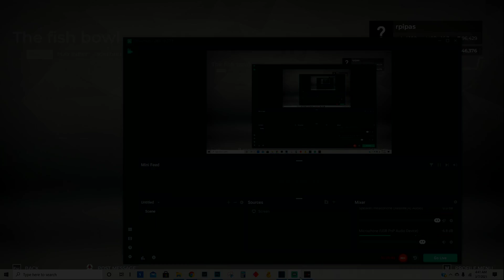Single Round | The Fish Bowl Society | Wentworth West Course | Master Settings | PGA Tour 2K21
Golf Simulation